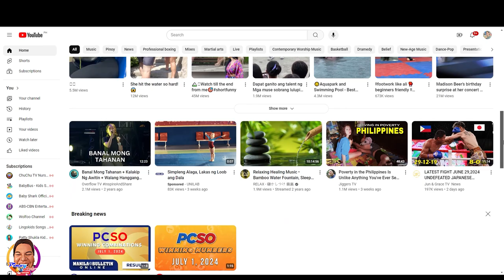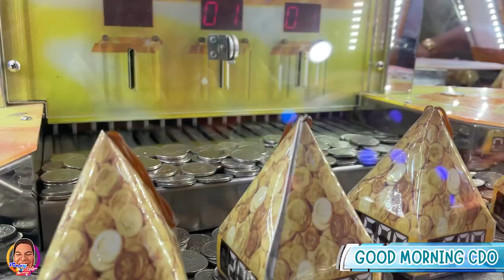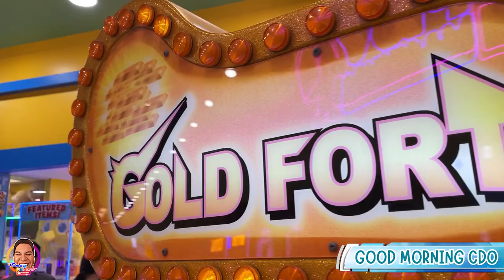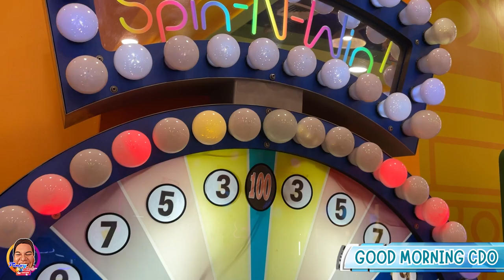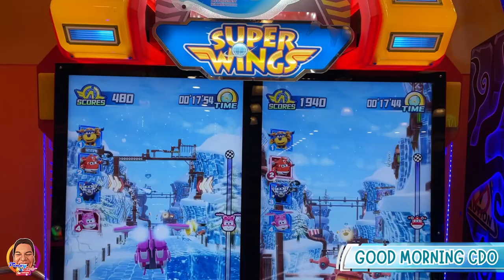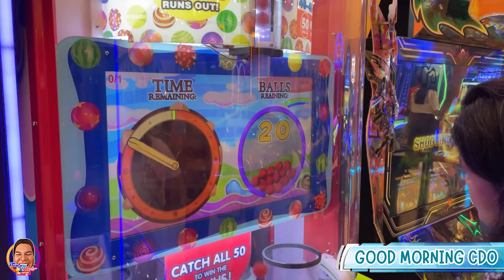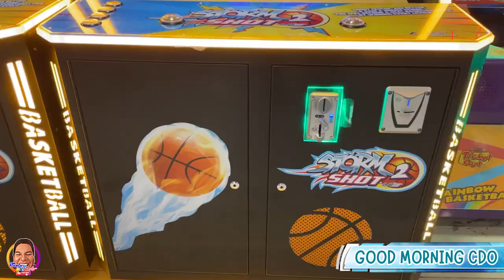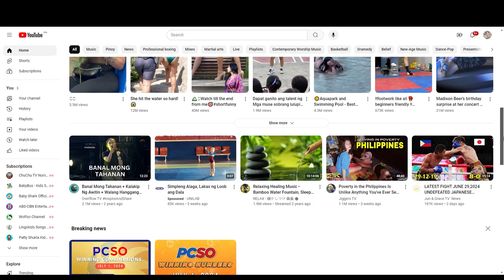Pinoy Rob | Good Morning CDO | Tom's World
Mag eenjoy ang mga kids at kahit matatanda didto!

highestflyingeagle